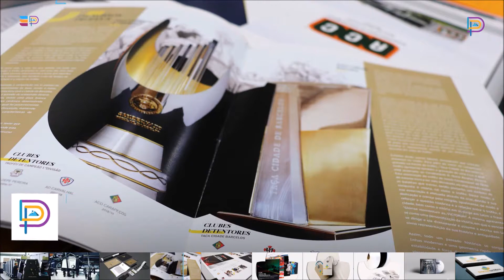BARCELGRÁFICA ARTES GRÁFICAS Barcelos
BEM-VINDO À BARCELGRÁFICA!

E porque a imagem da sua Empresa é importante, a BARCELGRÁFICA coloca à sua disposição uma equipa de profissionais e todo o equipamento tecnológico avançado que vai precisar para o seu projeto.
Aproveitando toda a experiência acumulada ao longo dos anos, aqui materializamos os seus projetos gráficos e tornamos os seus conteúdos impressionantes.
Personalização de todo o tipo de Impressão, seja em OFFSET ou DIGITAL
SERVIÇOS